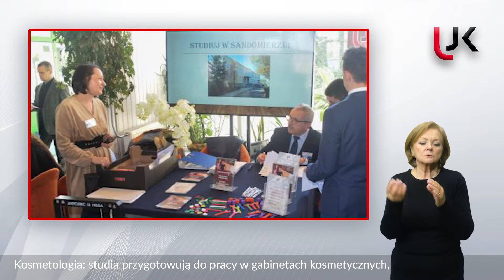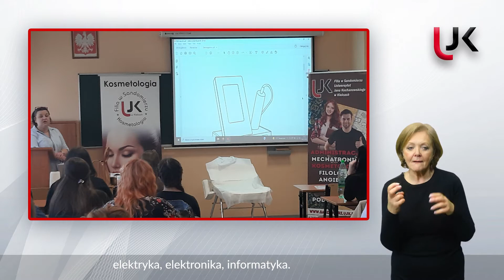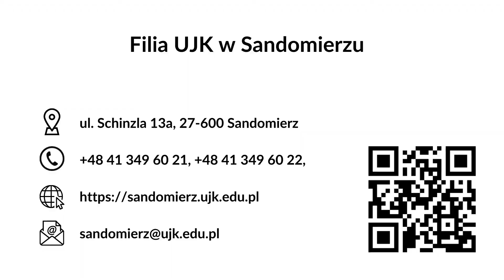Filia w Sandomierzu (Polski Język Migowy)